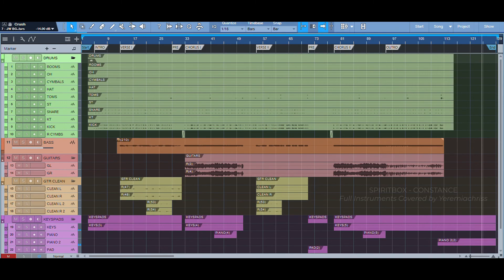Spiritbox - Constance (Full Instrumental Cover) + Mixing Template & Preset Packs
►Become my Patron to get the Stem and Mixing Template (All Plug Ins I used):

►Gears I used here:
Schecter Reaper 7
STL Tonehub
GGD Invasion
Elixir Strings
Studio one 5
Yamaha HS8